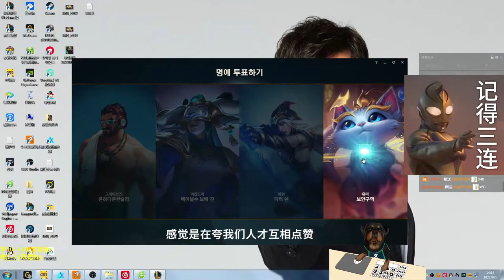招財貓（九）開局被噁心 也對我沒有影響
哈嘍大家這期系列給大家帶來的視頻是煉金帶貓咪招財系列，說白了就是難受隊友快樂自己，不過遊戲還是能贏的啊，只是贏的方有點不一樣~煉金吃三路，貓咪身上住！ 20分鐘400刀，誰也擋不住！

hello，大家好，我是小文，一個熱愛遊戲的博主！ 😎
我會每天在這裡發布各類游戲的視頻和以及一些修改後的版本pvz🤩